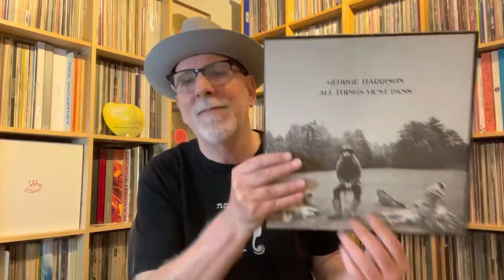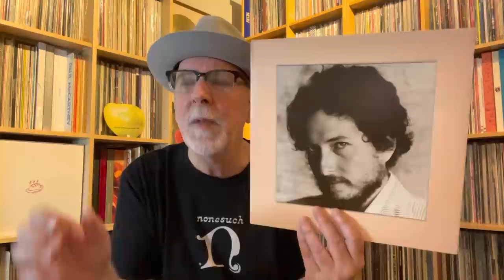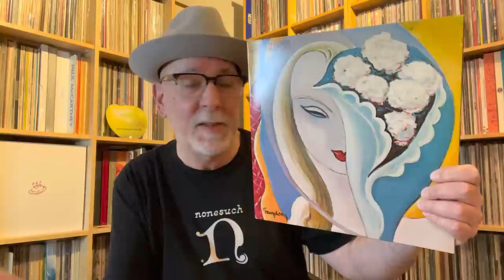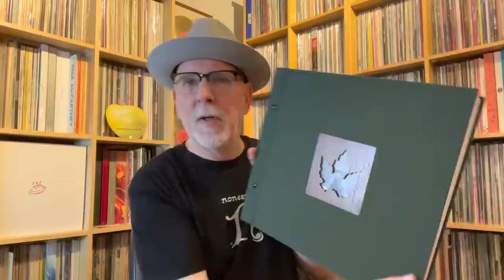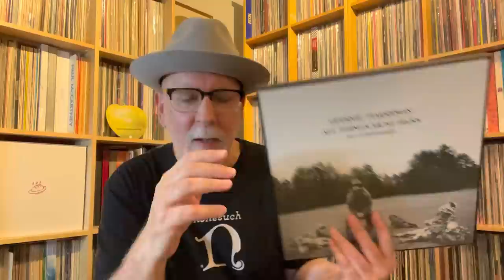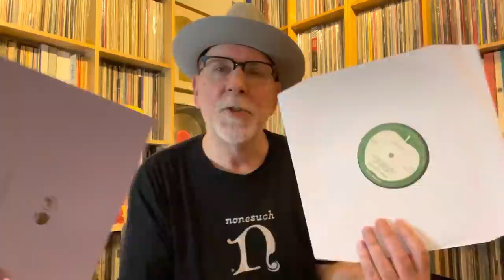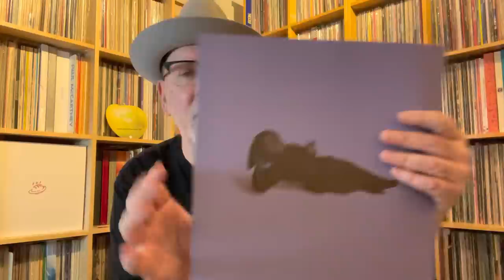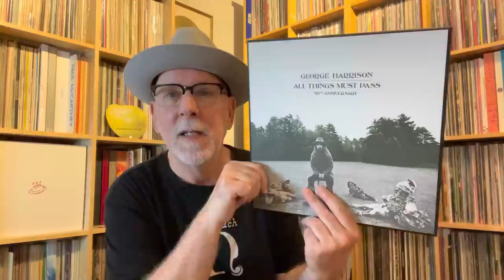George Harrison All Things Must Pass 50th : Remix & Music Review